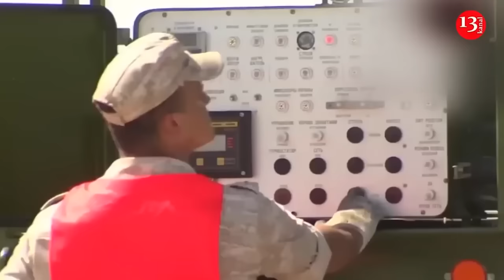“Be prepared, we are facing a new stage of the war,"- Zelenskiy warned military personnel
Ukrainian President Volodymyr Zelenskiy has said that his country is facing "a new stage" in the war amid Russia’s plans to expand offensive. Zelenskiy made the remarks during a meeting with border guards in Khmelnytskyi Oblast on May 3. "We are now facing a new stage in the war. The occupier is preparing to expand its offensive. And all of us - Ukrainians, soldiers, state, partners - must do everything to disrupt Russia's offensive plan," Zelenskiy stressed. The Ukrainian leader added that his country will have to go through an extremely difficult and tough path in order to save people’s lives and end the war on fair terms. Emphasizing the need to do everything possible to thwart the Russian plans, Zelenskiy said this applies not only to Ukrainians, but also to Western partners. "We must prove that the occupier will not succeed in achieving its goals under any circumstances, no matter what it does and no matter how cruelly it acts. Ukraine will prevail anyway," the president added. Zelensky's remarks came amid a deteriorating situation on the battlefield. The chief of Ukraine's military intelligence, Kyrylo Budanov, said that Ukraine should expect to face a renewed Russian offensive in late spring or early summer, with the offensive intensifying around eastern Donbas region. Meanwhile, Ukraine's Ground Forces Commander Oleksandr Pavliuk said Chasiv Yar, a town in eastern Donetsk region, remains one of Russia's key targets as it could facilitate further advances toward the nearby cities of Kostiantynivka, Kramatorsk, and Sloviansk. In his words, Russia aims to completely occupy Donetsk, Luhansk, and, if possible, Zaporizhzhia region in 2024.